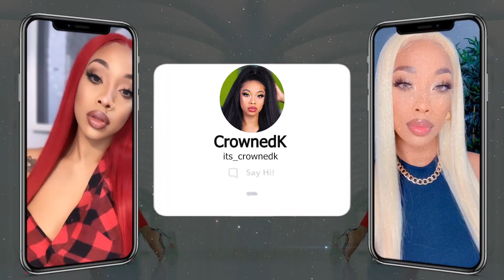Baddie For The Low 🤯! LOVELY WHOLESALE TRY ON HAUL!!